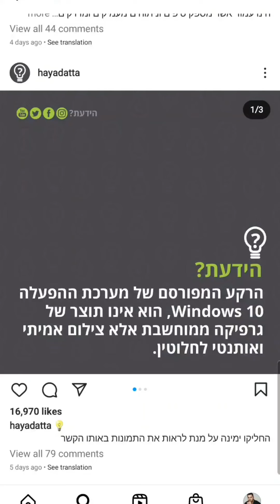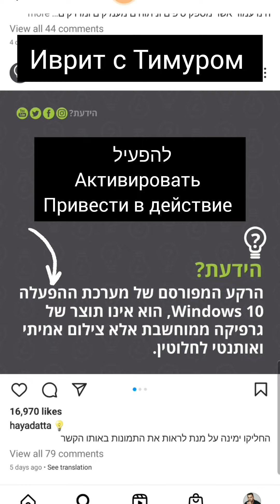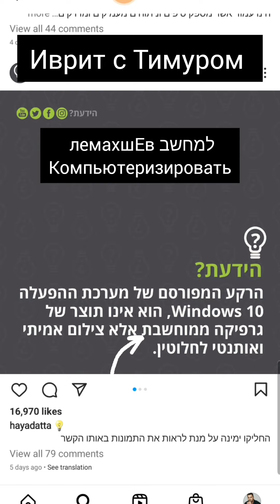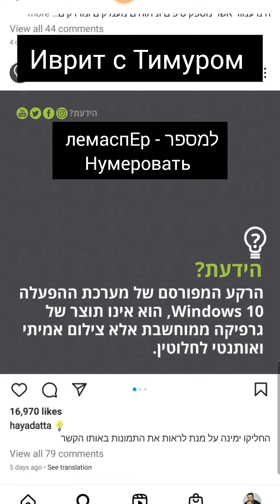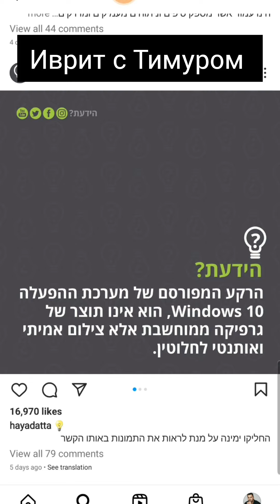Разбор интересного факта на ИВРИТЕ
Изучение иврита